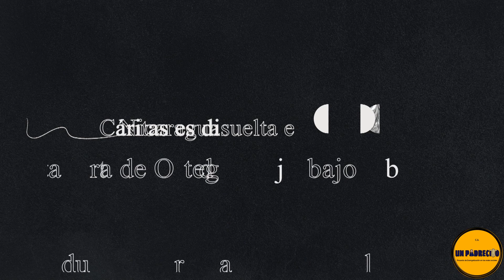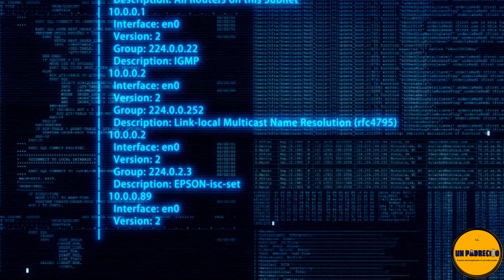🔺Noticias Católicas 11/3👉Se salvó por Rosario. Cáritas disuelta en Nicaragua. Prohibido rezar aquí..